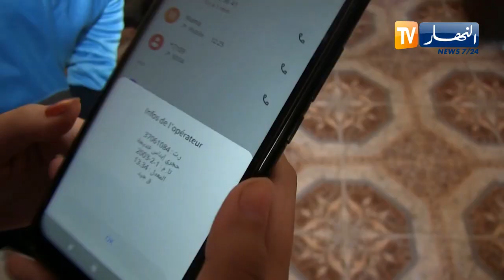عين تموشنت: إيناس قصة ناجحة في الباكالوريا بمعدل 13,45 توفيت يوم إعلان النتائج